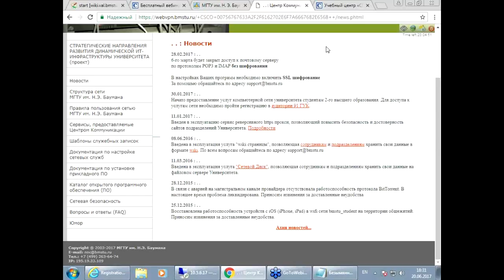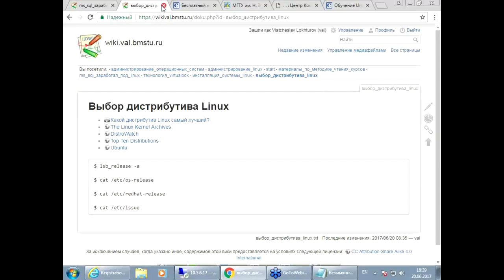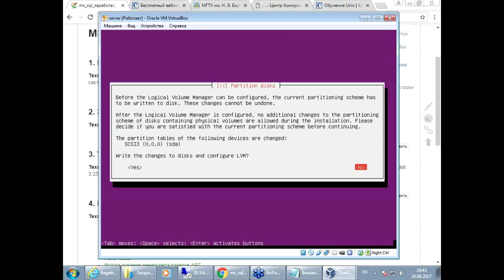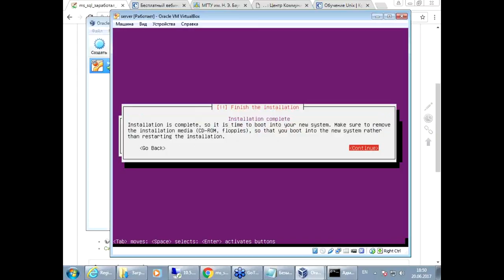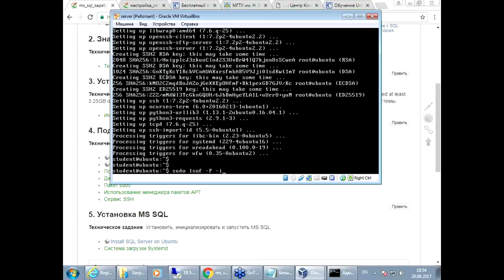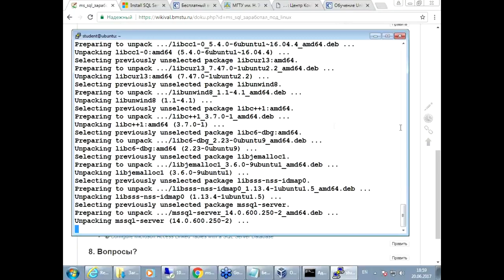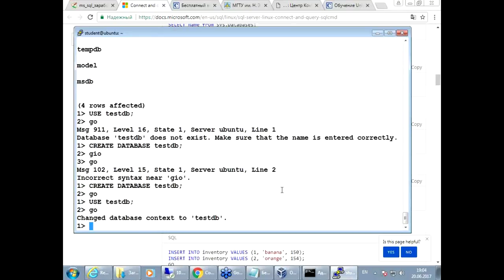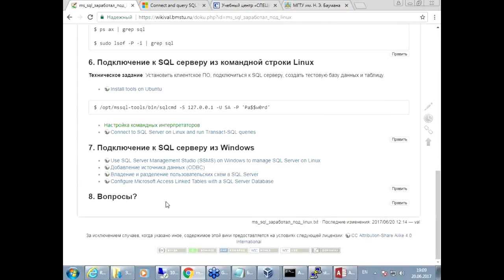Сервер MS SQL заработал под Linux – не отстаньте от жизни!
Как развернуть MS SQL Server на Linux? Совместная работа платной СУБД от Microsoft и свободно распространяемых операционных систем семейства Unix (Ubuntu, CentOS, Debian) позволила бы использовать преимущества каждого из этих решений и удовлетворить потребности огромного числа пользователей.

И вот наконец это свершилось! Компания Microsoft анонсировала полноценную версию SQL Server для Linux, содержащую расширенные возможности Windows-версии продукта SQL Server 2016. Сейчас для тестировщиков уже доступна предварительная версия сервера.

Бесплатный семинар учебного центра "Специалист" при МГТУ имени Баумана посвящен развертыванию MS SQL в среде Linux и подключению к ней из Windows-системы.

В ходе нашего мастер класса вы узнаете:
- Как организовать сам стенд для экспериментов;
- Где взять Linux, как его установить в VirtualBox;
- Как и какую настроить в нем сеть, что бы с него был доступ в интернет;
 - Как установить на него MS SQL;
 - Как подключиться к MS SQL на Linux с Windows системы.

Ведет семинар ведущий преподаватель центра «Специалист» по Unix-технологиям с богатым практическим опытом Вячеслав Александрович Лохтуров.

Научитесь всем нюансам работы в Linux в учебном центре "Специалист" при МГТУ имени Баумана. "Специалист" - это 25 лет опыта обучения и более 850 тысяч выпускников. Обучение проводят сертифицированные преподаватели-практики